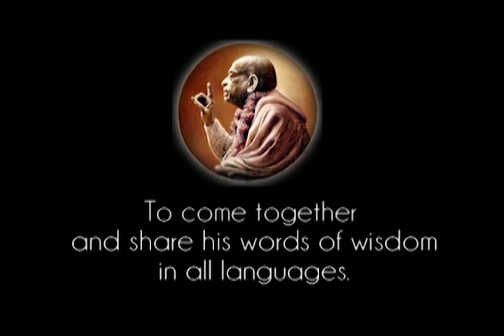Without Preaching, Without Understanding Philosophy, you Cannot Keep your Strength - Prabhupada 0346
Description Modified on
09-jan-2018